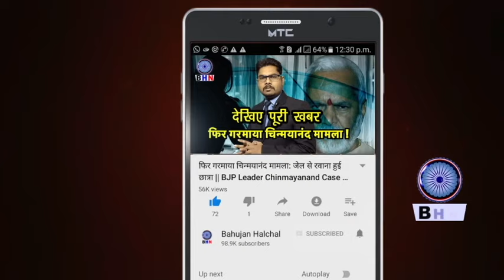जहां बाबा साहब ने 1930 में कालाराम मंदिर सत्याग्रह किया था राजरतन अंबेडकर पहुंचे वहां....